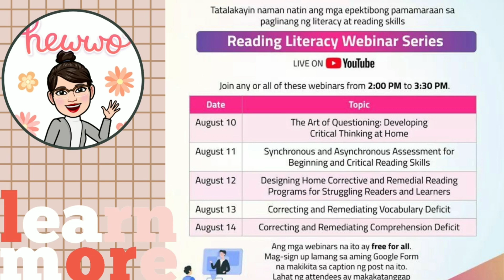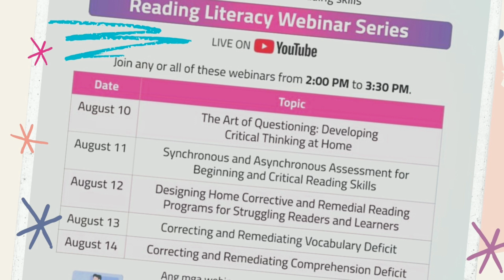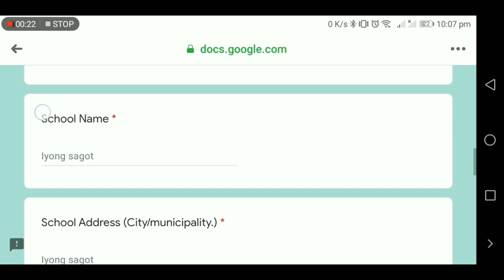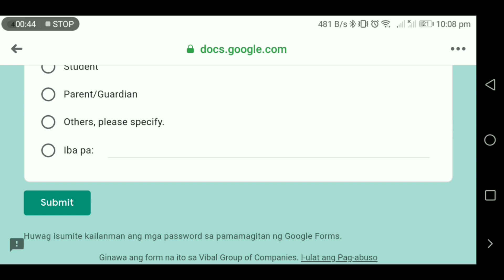VIBAL GROUP | READING LITERACY WEBINAR SERIES | AUGUST 10-14, 2020| WITH E CERTIFICATE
This week, join Vibal's Reading Literacy Webinar Series on YouTube! Here’s how:

1. Fill out these forms to register.
NOTE: Kindly choose only one form per day/topic to fill-out.

To download your certificate from the past week, please go

Likewise, the  sole purpose of this Channel is to provide daily updates for free webinars especially that of Vibal’s and nothing more.

The Art of Questioning: Developing Critical Thinking At Home
Synchronous and Asynchronous Assessment for Beginning and Critical Reading Skills
Designing Home Corrective and Remedial Reading Programs for Struggling Readers and Learners
Correcting and Remediating Vocabulary Deficit
Correcting and Remediating Comprehension Deficit
Vibal Group Webinar Series Update | August 10-14, 2020 | with E-Certificate
vibal certificate
vibal certificate download
vibal certificate generator
vibal certificate webinar
vibal certificate download
vibal certificate AUGUST 2020
vibal certificate generator link
vibal certificate generator 2020
vibal cert generator
vibal e certificate
vibal youtube channel e certificate
vibal group e certificate
vibal certificate AUGUST 10,2020
vibal certificate AUGUST 11 ,2020
vibal certificate AUGUST 12 ,2020
vibal certificate AUGUST 13 ,2020
vibal certificate AUGUST 14 ,2020
vibal youtube channel
vibal certificate for Reading literacy
vibal webinar registration
vibal group certificate
vibal group webinar update
vibal blended learning
vibal channel
vibal courseware
vibal course
Vibal group
vibal distance learning
vibal Reading Literacy webinar series
vibal e certificate
vibal certificate download
vibal download
vibal cert
vibal certificate download
vibal certificate generator
vibal cert generator
vibal certificate webinar
vibal group webinar certificate
vibal homeschooling solutions
vibal youtube channel certificate
vibal online certificate
vibal e certificate
web conferencing
Department of Education - Philippines
Teacher
what is webinar
webinar deped
PILIPINO TEACHER